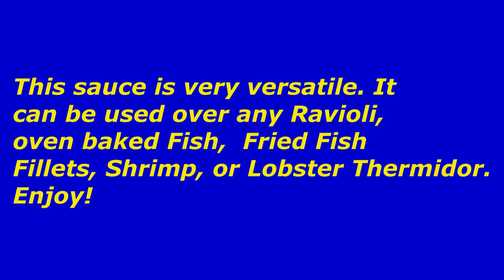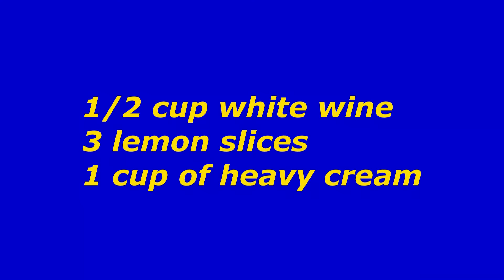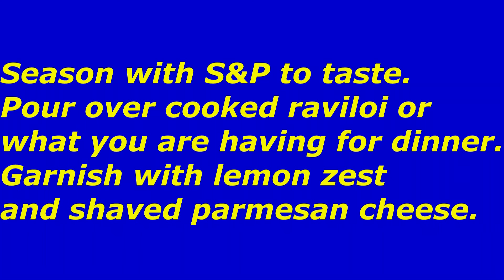Lemon Cream Sauce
This sauce is very versatile
and can be used for Ravioli,
Shrimp, Oven Baked Fish etc.